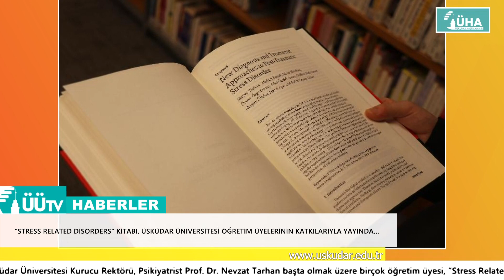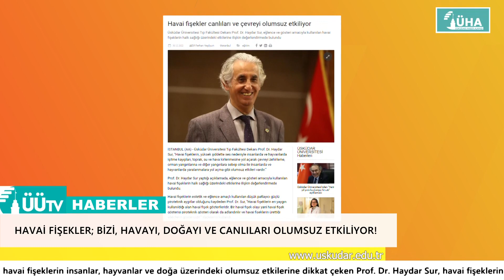ÜSKÜDAR'DA GEÇEN HAFTA | 26-31 Aralık 2022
Üniversitemiz ev sahipliğinde geçen hafta öne çıkan etkinliklerimizden bazıları...